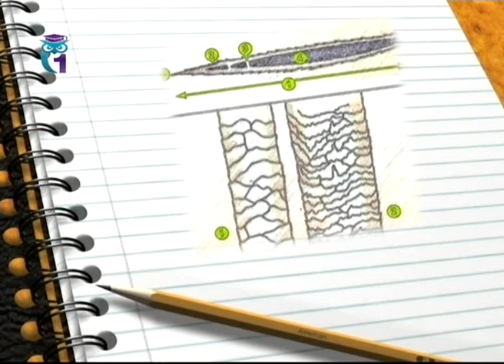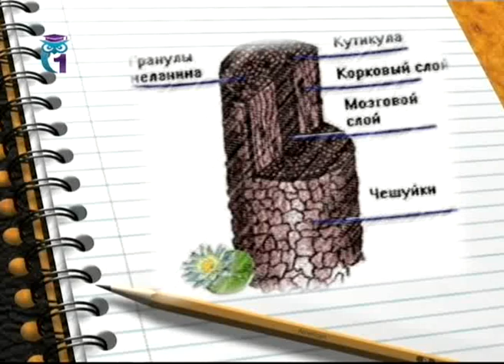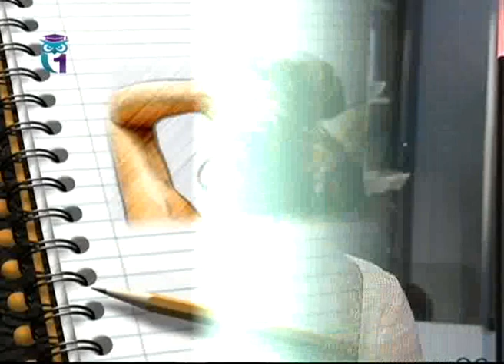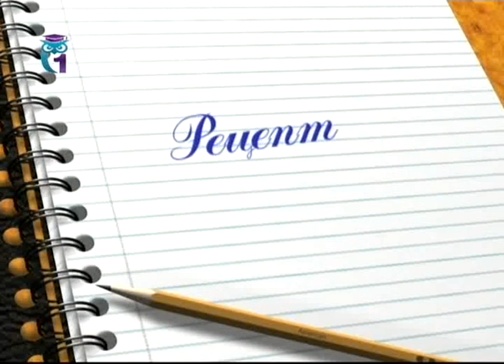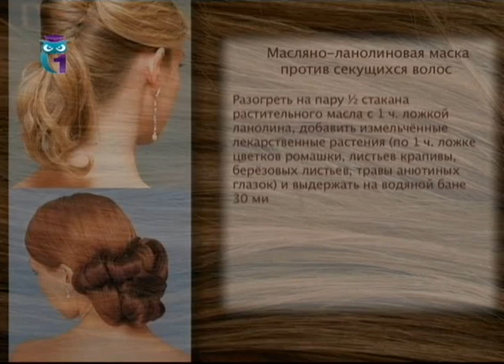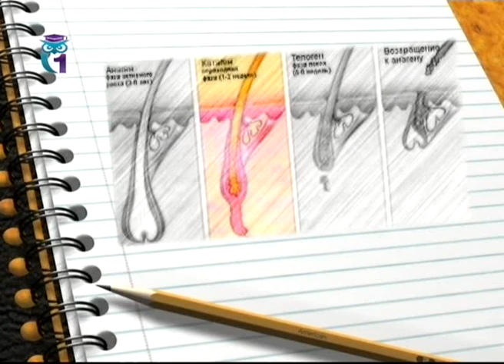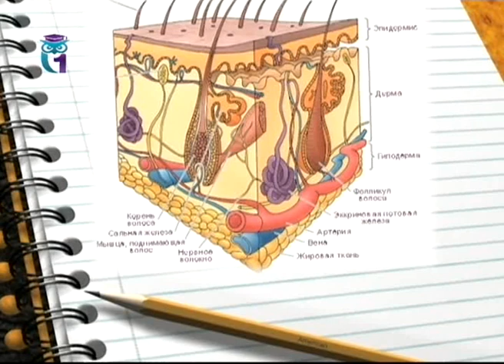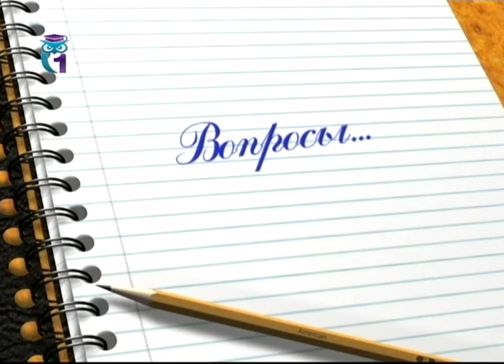Волосы человека: строение, химический состав, уход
Передача "Шпаргалки для здоровья". Эфир 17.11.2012. Ведущая - Юлия Маршалл. Медицинская ТелеАкадемия. Образование для всех. Первый образовательный канал. Другие передачи "Медицинская ТелеАкадемия" смотрите на